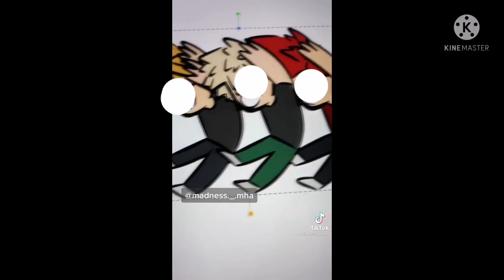(Among Us Fighting Jerome Sagana Soriano Tristar Crossover)